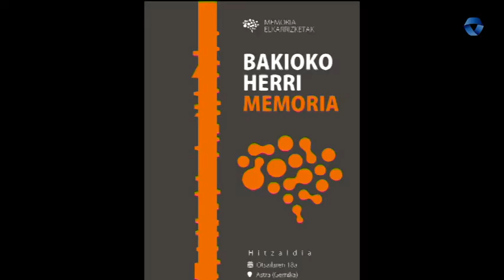BAKIOKO HERRI MEMORIA AZTERTUKO DA ASTRAN